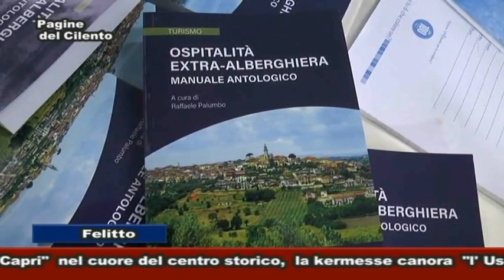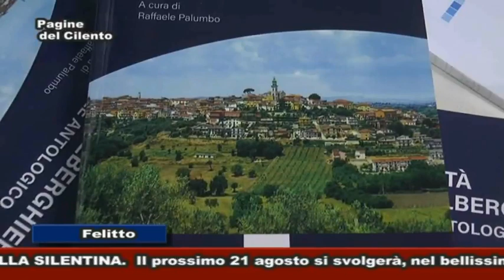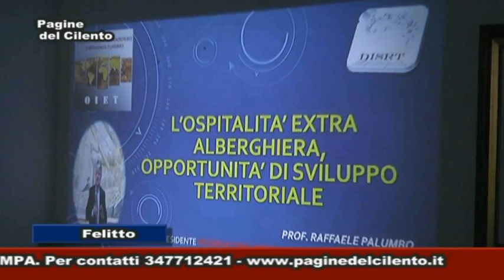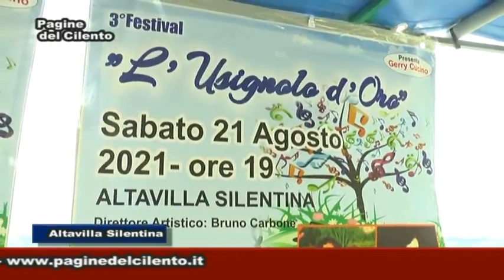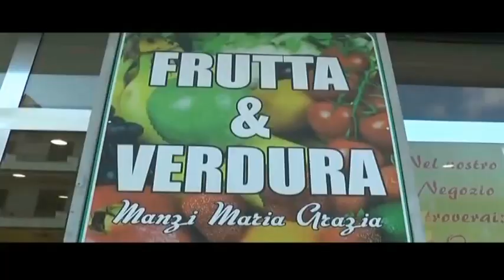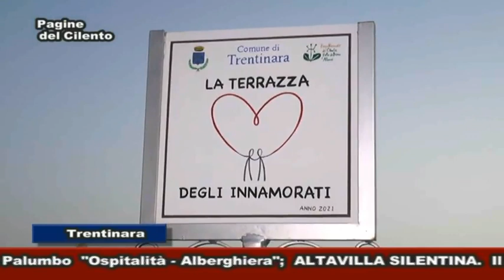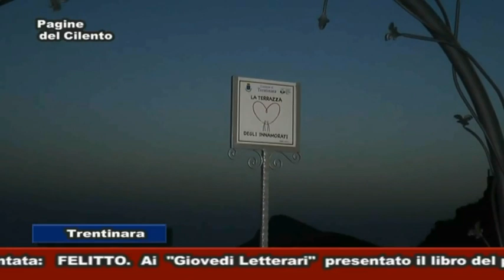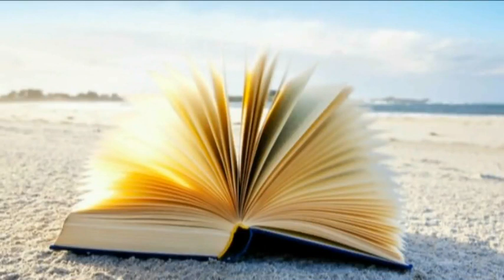Pagine del Cilento del 10 agosto